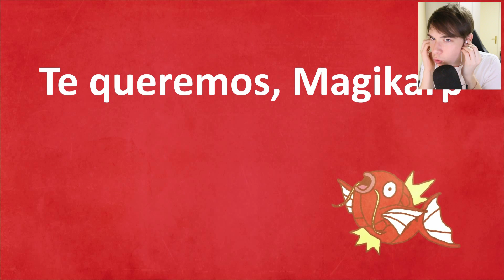Folagor Reacciona a LA CANCIÓN MAGIKARP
*LA CANCION OFICIAL DE MAGIKARP*